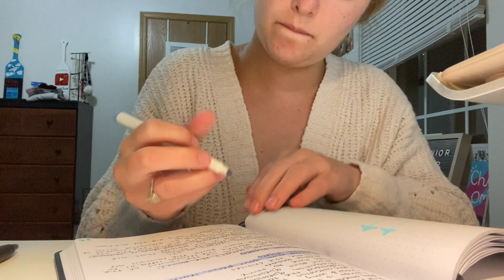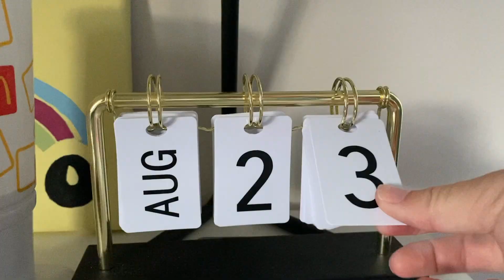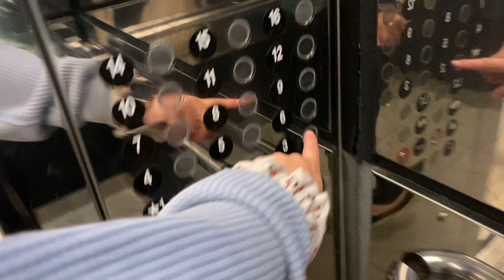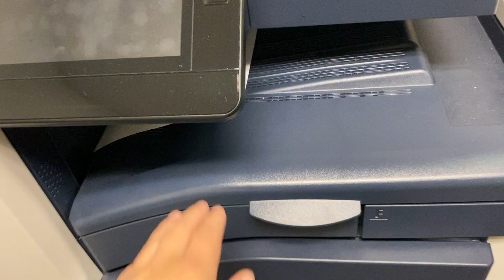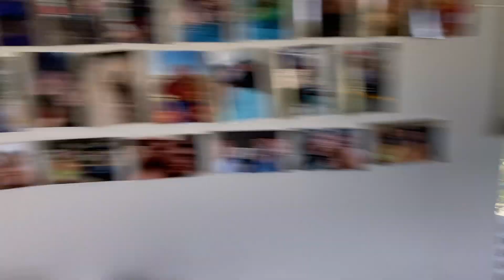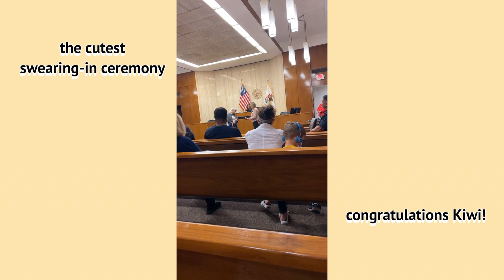FIRST DAY OF COLLEGE CLASSES 2022! senior year at bradley university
welcome to my first day of classes!! I can't believe I'm a SENIOR!

xoxo,
Danielle